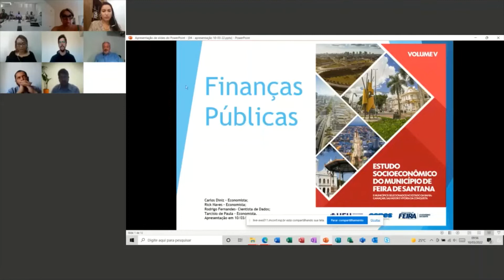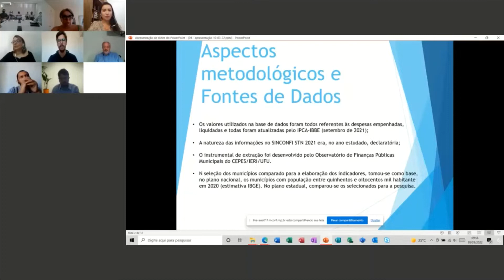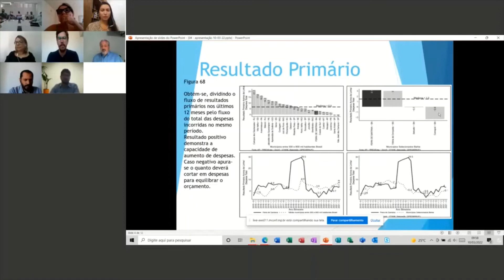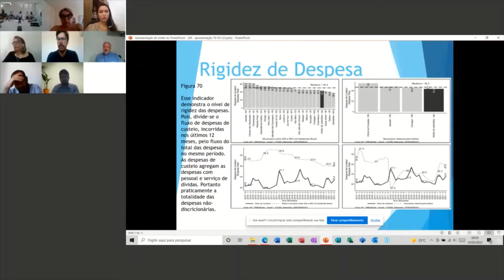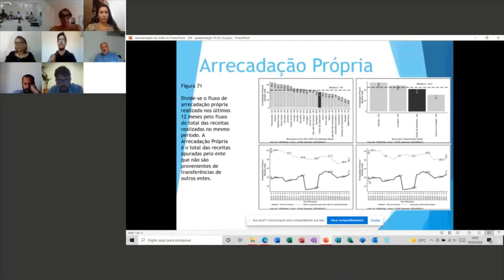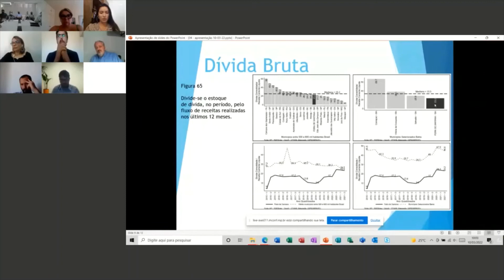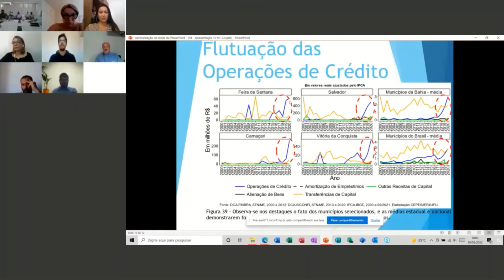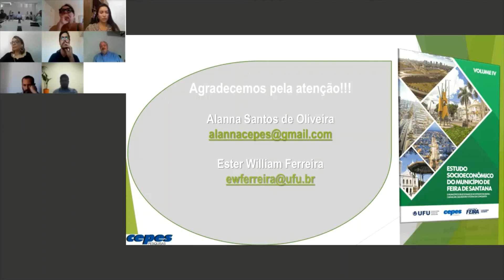(Pesquisa Feira de Santana) Vol. V – Finanças Públicas Municipais em Feira de Santana e Municípios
(Pesquisa Feira de Santana) Vol. V – Finanças Públicas Municipais em Feira de Santana e Municípios Selecionados no Estado da Bahia: Camaçari, Salvador e Vitória da Conquista

Descrição:
Palestrante:
Carlos José Diniz
Pesquisador CEPES/IERI/UFU
Economista pelo IERI/UFU